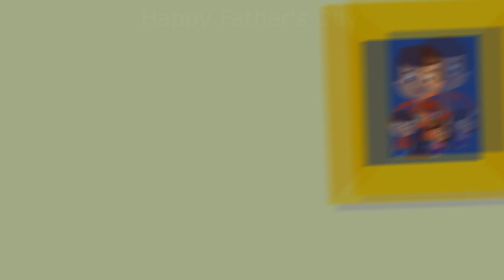Father Day 2018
Hringtu pa le upak pekni ah kan fa le nih an pa le an dwtnak an chimnak asi.
2018